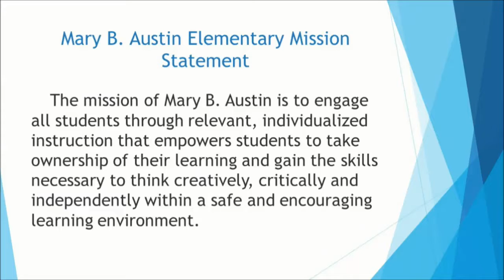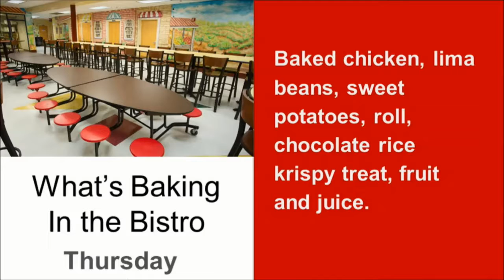8 24 17